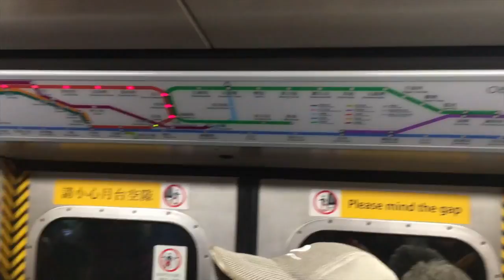FIRST VLOG: EXPLORING AN ABANDONED SCHOOL AND A DAY AT THE CARNIVAL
This was my first ever vlog, and I hope you guys enjoyed it!

If you have any video suggestions, please leave them below! xx